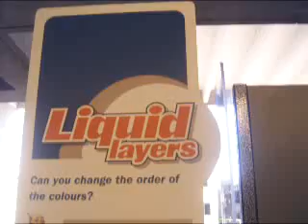queensland science museum 9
queensland science museum